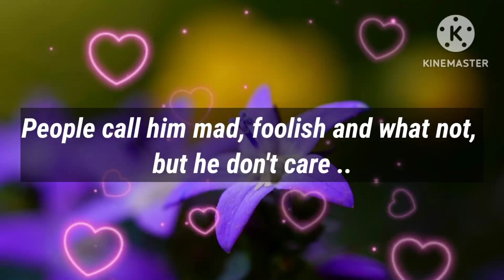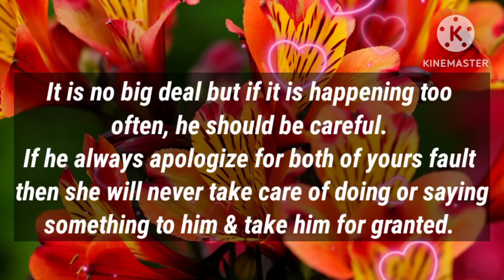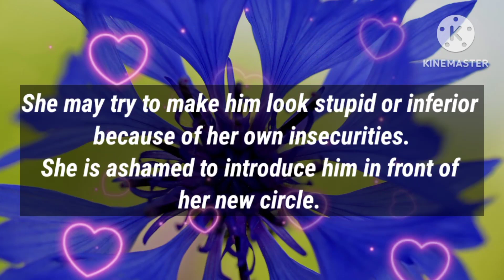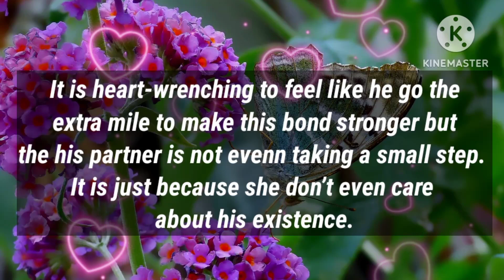Angel message: People call him mad, foolish and what || God message